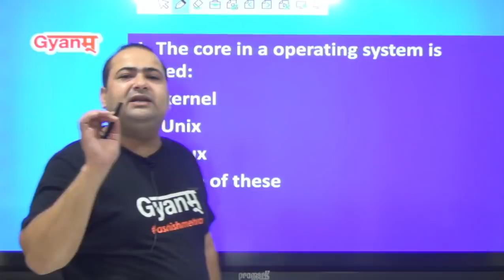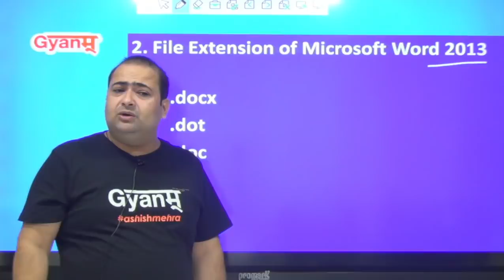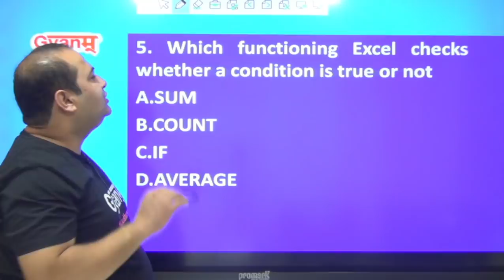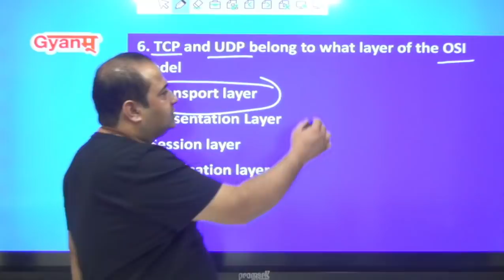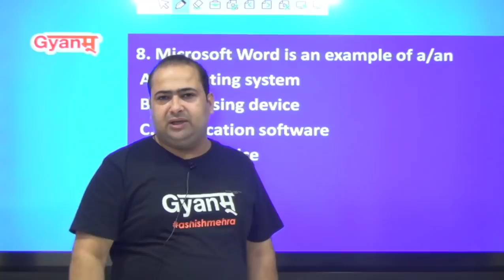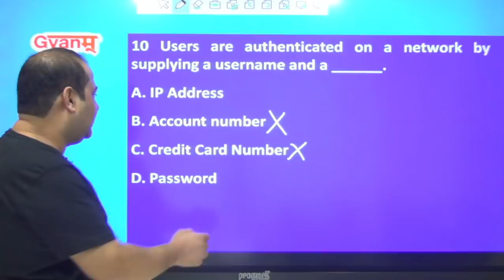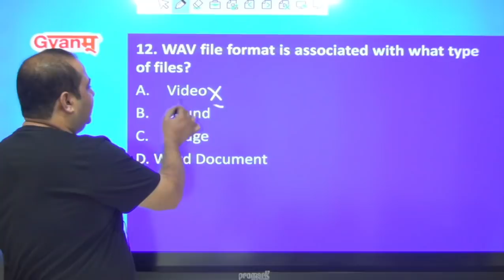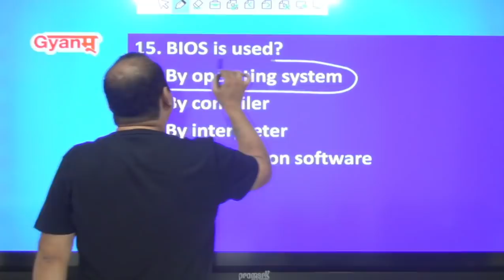Punjab Patwari 2021 Mains & Cooperative Bank Exams | Computer | Special Practice MCQs | Gyanm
Gyanm has been providing guidance to various students over the past many years and thousands of students have cleared the various exams with flying colours. 🔔

Punjab Patwari 2021 Mains & Cooperative Bank Exams | Computer | Special Practice MCQs | computer mcq for Punjab exams | computer mcq for cooperative bank exam

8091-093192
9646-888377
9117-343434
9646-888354